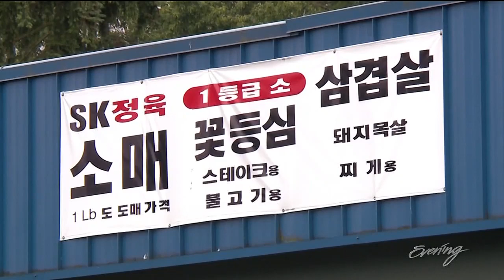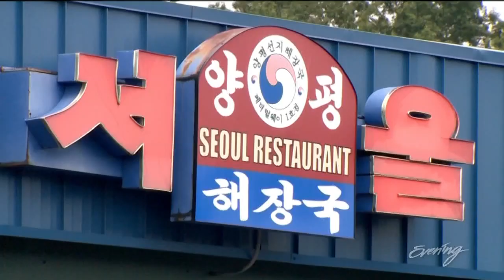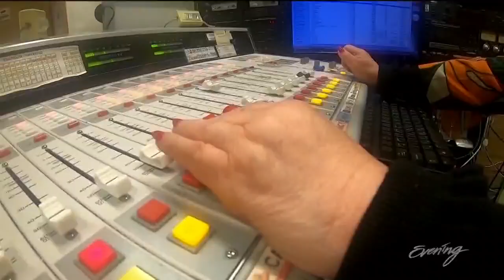This Federal Way radio station has the most loyal listeners in the state - KING 5 Evening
Radio Hankook plays K-Pop and offers advice to thousands of people with Korean heritage